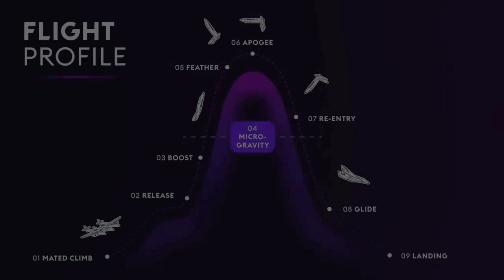Virgin Galactic misión científica al espacio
virgin galactic lanza su primera misión científica al espacio regresando con éxito
Conviértete en un técnico profesional en la reparación de iPhone
CERTIFICATE EN TIEMPO RECORD Y DESCUBRÍ EL PROGRAMA MÁS COMPLETO DE LATINOAMERICA PARA CONVERTIRTE EN UNA MANICURISTA EXPERTA.
Incursiona en el mundo de los NFT y aprovecha las grandes oportunidades que ofrecen